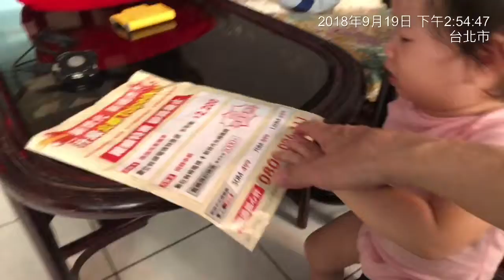玩遊戲iX拍攝製作